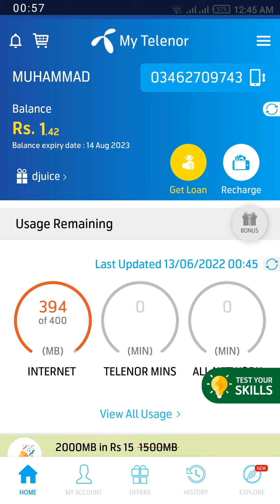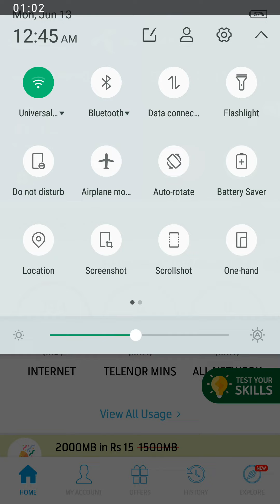Telenor TelenorQuiz TelenorPakistan farhan farhanshaikh @farhanshaikhsvlogs4131 13June22